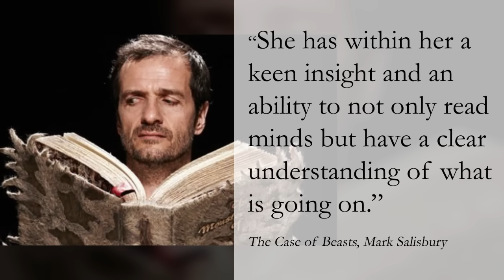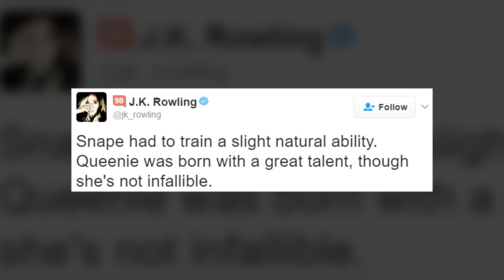Why Queenie Goldstein Can Read Minds | Harry Potter Explained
Queenie Goldstein is a Legilimens - she can read minds. But how is she able to read minds without casting a spell? Watch this video to find out!